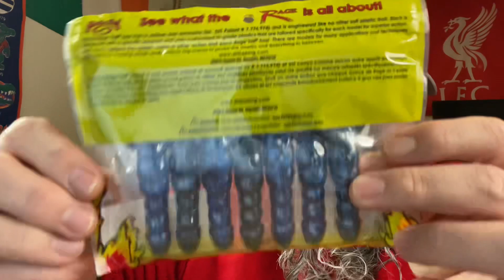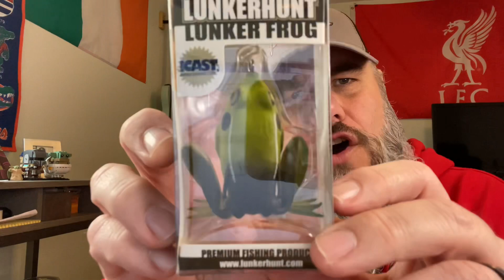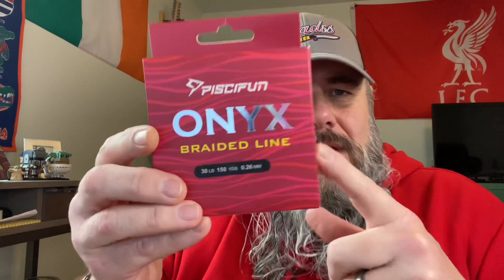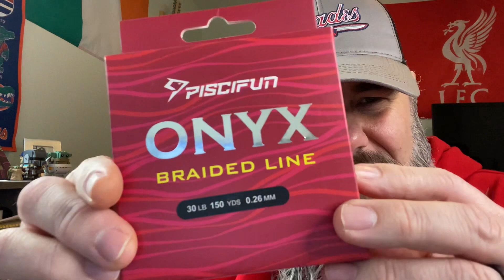HUGE $200 MYSTERY TACKLE BOX FISHING LURE GIVEAWAY 🎣 - WEEK 14 of 15 - (Winner of Box 13 Announced)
MYSTERY TACKLE BOX FISHING LURES AND GEAR UNBOXING AND FREE GIVEAWAY - BOX 14 of 15

$200 WORTH OF FISHING LURES AND GEAR!

The winner of the box in today’s video will be announced in the next MTB Unboxing video on Monday, 10/16.

CONGRATS TO THE BOX 13
WINNER:
Dane Gavriloski

 1.) To enter the giveaway you must LEAVE A COMMENT on the video and LIKE the video.

(Multiple comments do not increase your chance of winning and will be filtered out.)

(Hateful comments and those with profanity will be deleted and will disqualify you from winning.)

3.) Winner must have a shipping address in the lower 48 United States.

(No overseas or international shipping).

4.) Winner will be chosen randomly and announced on the next MTB video.

6.) Winner must complete simple verification step before box will be shipped.

7.) MTB will be mailed to you free of charge after verification is completed.

* This giveaway is from my own collection of Mystery Tackle Boxes.